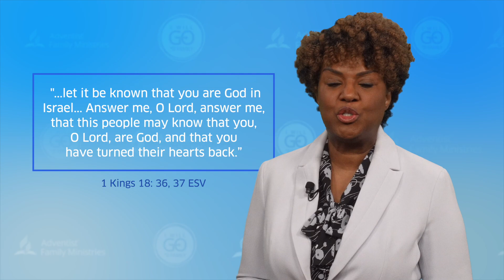FAMILY WORSHIP: TEACHING OUR CHILDREN TO WORSHIP GOD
In this webinar you will discover what is and what isn’t Family Worship. You will understand the foundations of Family Worship and its benefits for each person in your family. Choose today to work with the members of your family to custom-make a worship experience that fits you, and welcome the presence of God in your home every day.

Access the 2022 Family Togetherness Week of Prayer: Rebuilding the Family Altar booklet at: family.adventist.org

Watch Webinar 1:
THE ELIJAH MESSAGE: REBUILDING THE FAMILY ALTAR